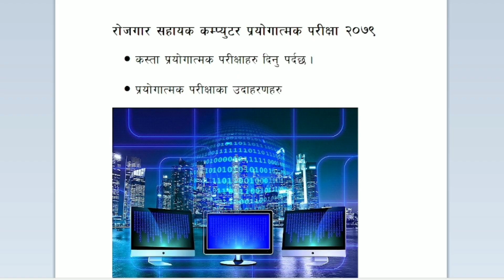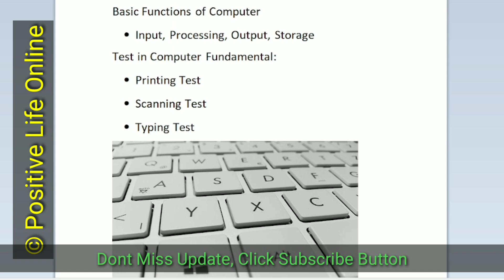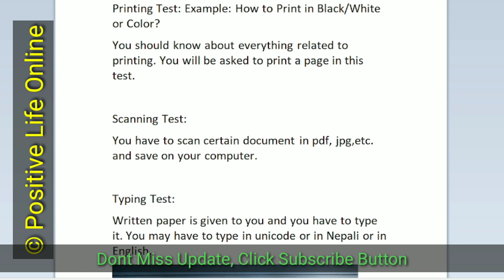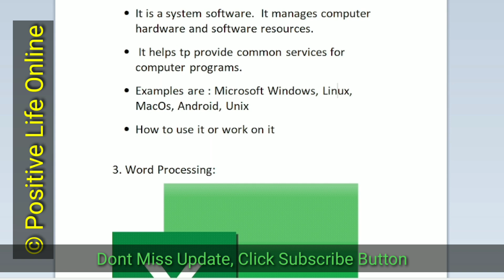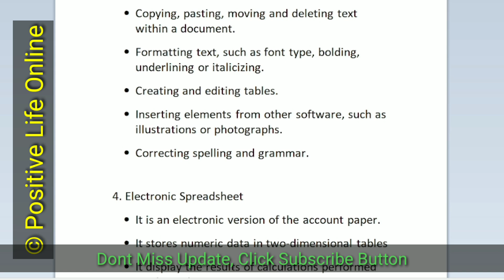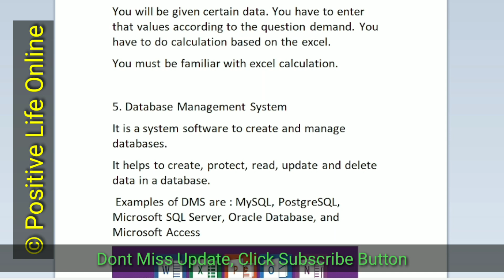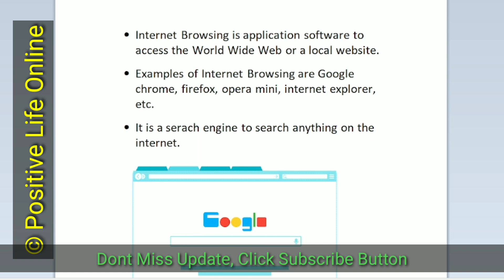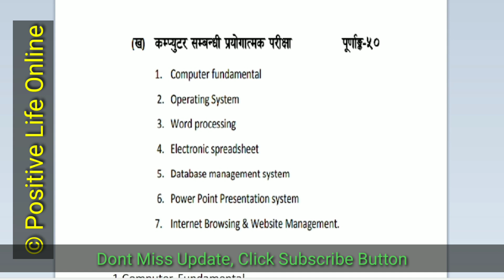Rojgar Sahayak Computer Skill Test2079 / रोजगार सहायक कम्प्युटर सिप परिक्षण Exam